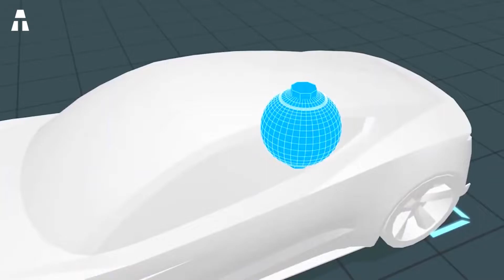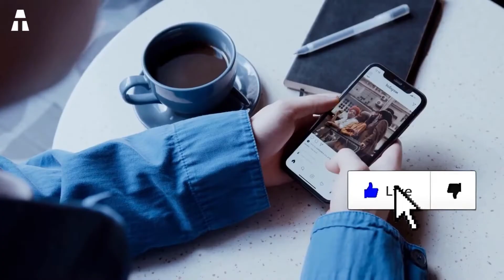Will the new Tesla Roadster really fly?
Today, we are going to look at a concept that could make a lot of skeptics react. We are indeed going to talk about a flying car. When Elon Musk tweeted that the next Tesla Roadster would be able to fly, some people raised eyebrows. He even dared to compare it to the DeLorean from the film Back to the Future. The electric vehicle designer immediately emphasized that this was no joke. And he explained how he would successfully levitate the Roadster. But is this really over-ambition on Musk's part, or will flying cars be the reality of tomorrow?

⏱🚨🚛 ⎮ 24H DELIVERY!
How? Amazon Prime

🔎 aTech participates in the Amazon partners program.